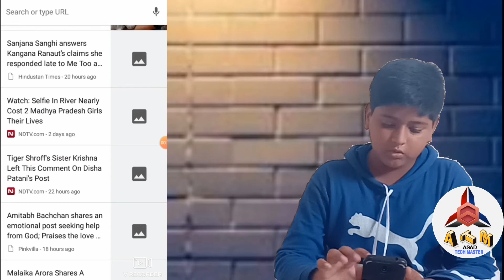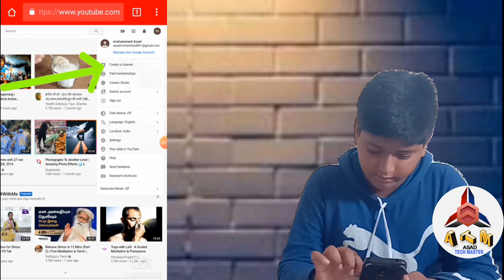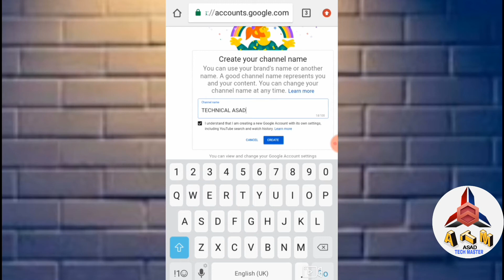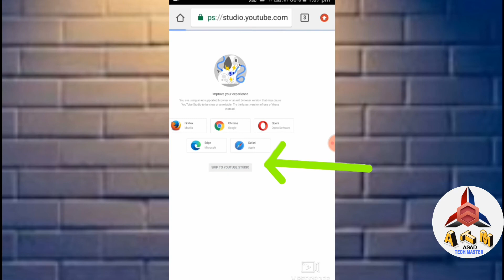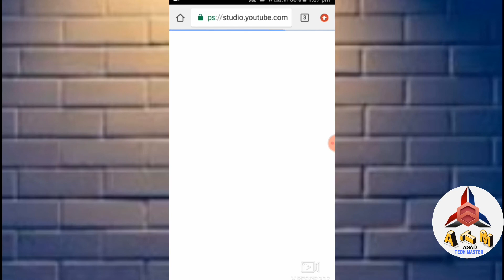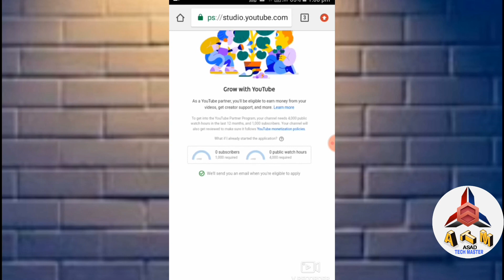how to create a youtube channel in mobile 2020 youtube channel banaye and earn money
Hello guys,
I am Sayyed Asad
Is video may apko apna youtube channel kaise banaye bataunga please video ko pura end tak dekhna
how to create a youtube channel in mobile 2020